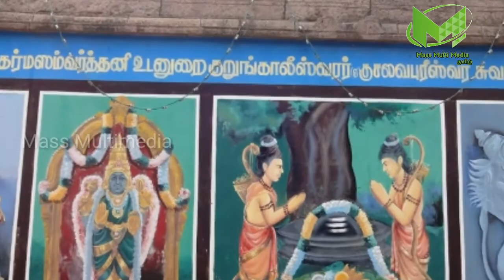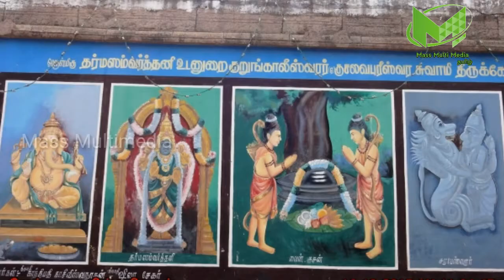கோயம்பேடு எனும் பெயர்க் காரணமான குறுங்காலீஸ்வரர் !கன்னிப் பெண்களின் திருமண தடை நீங்கும் கோவில் !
கோயம்பேடு எனும் பெயர்க் காரணமான குறுங்காலீஸ்வரர் !கன்னிப் பெண்களின் திருமண தடை நீங்கும் கோவில் !வித்தியாசமான தோற்றத்தில் காட்சி தரும் குறுங்காலீஸ்வரர் !

 சிரிங்க பாஸ்

Like பண்ணுங்க
Share பண்ணுங்க

kurugaleshwarar kovil , history of kurugaleshwarar kovil , kurugaleshwarar kovil story in tamil, kurugaleshwarar kovil history in tamil, kurugaleshwarar kovil varalaru , kurugaleshwarar kovil varalaru tamil, kurugaleshwarar kovil tamil, kurugaleshwarar kovil tamilnadu,